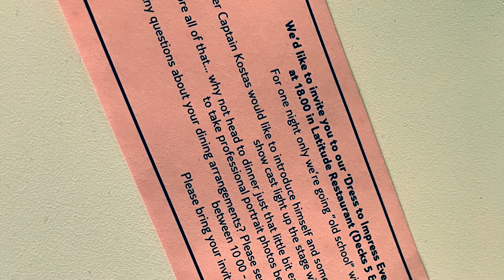Marella Explorer 2 - Balcony Cabin - Adult Only Cruise